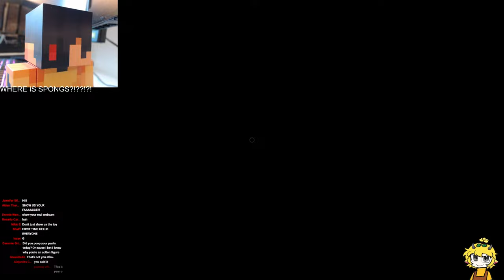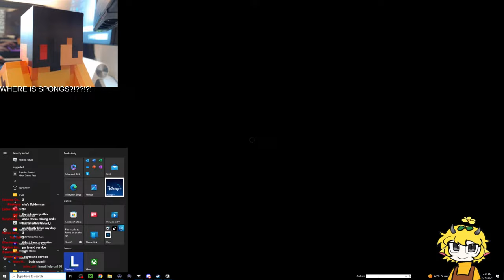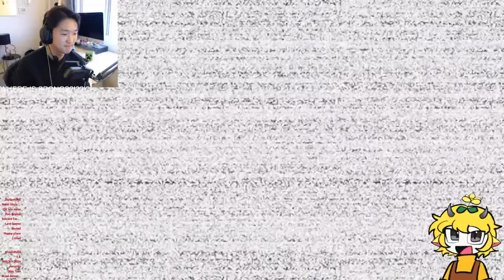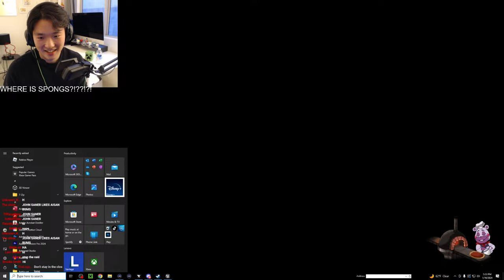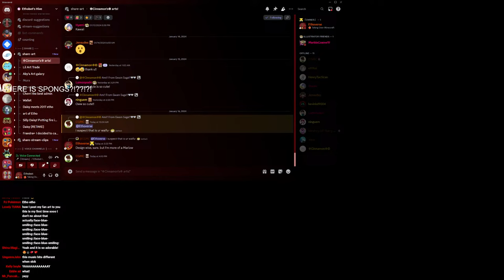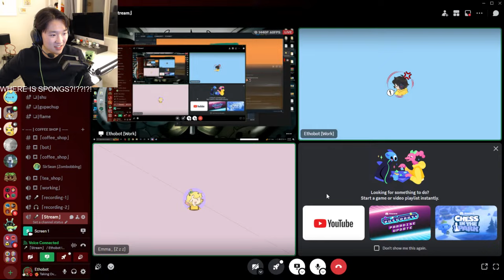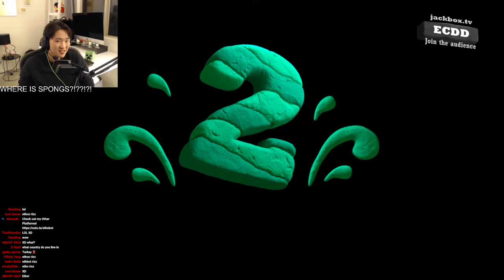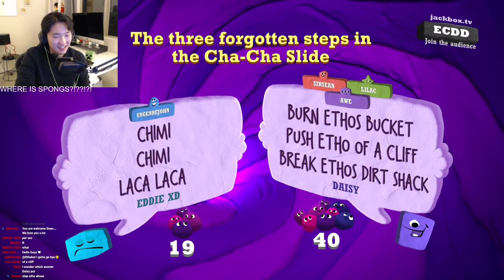FNAF HELP WANTED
Ethobot & Daisy Play FNAF HELP WANTED!